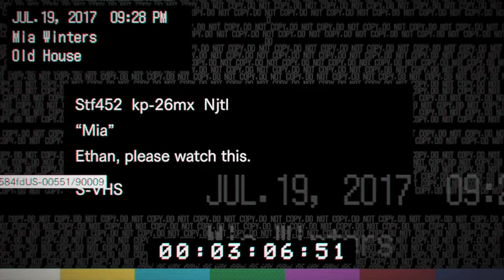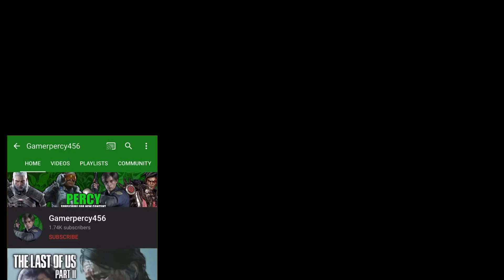Chris INFECTED - Resident Evil 8 Chris VILLAIN Discussion Theory (Resident Evil Village Discussion)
Set a few years after Resident Evil 7, we return to Ethan and Mia, who now live free from their past nightmares. Until tradgedy happens, of course. Chris Redfield turns up in their life to drag Ethan into a new nightmarish situation, once again experienced via the first-person perspective of Resi 7.

Ethan will visit a village plagued by horrors, which acts as a wider, more open canvas for fear than the cramped Baker mansion. Capcom promises the village will almost be a character itself, which sounds similar to the approach taken with the original game's Spencer Mansion. There will be new foes, including what appears to be a werewolf, as well as a new cast of creepy characters. It certainly seems to be taking the more grounded fears of Resi 7 and dialing it up a notch. Capcom have also promised that the action elements will be increased.